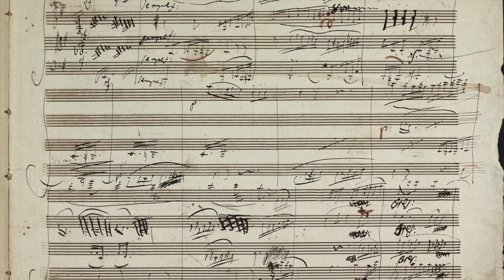Beethoven – Streichquartett Op. 18 no. 1–3 (For Guitar) – Noël Akchoté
Beethoven – Streichquartett op.18 no.1 – 3 (Scherzo) – Noël Akchoté
(Noël Akchoté Downloads, Believe Digital, 2019).

Noël Akchoté : Dobro (Resonator Guitar), Arranged By

01 - op.18 no.1 - 3rd Movement (Scherzo)(Intro)

Recorded in Saint-Gildas de Rhuys (France), 24 March 2019